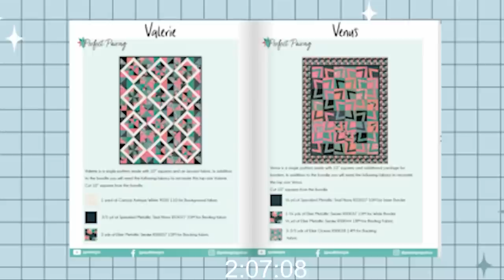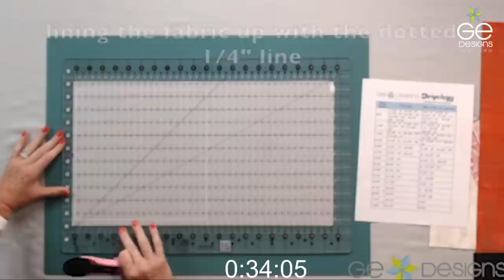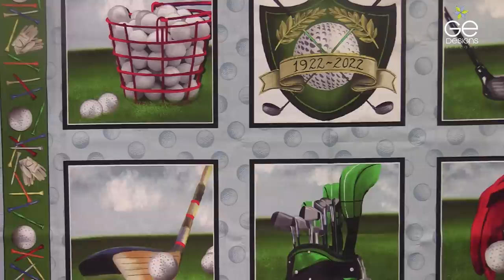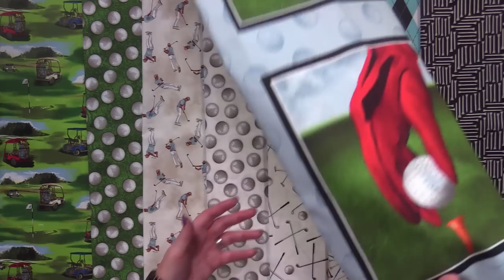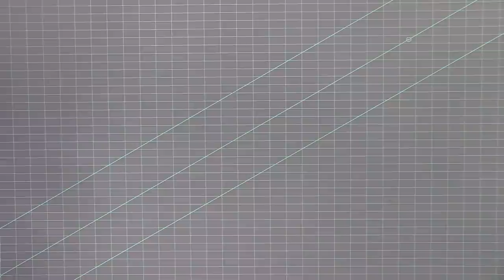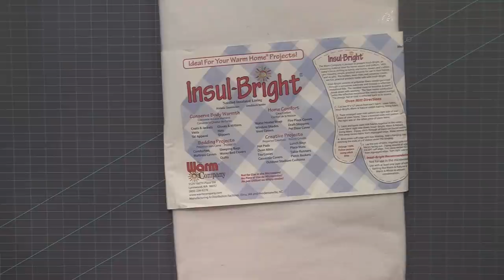Tipsy Tuesday #203 Tuesday, May 2nd, 2023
Cuddle and Minky Fabrics